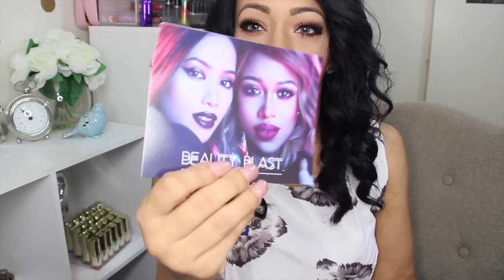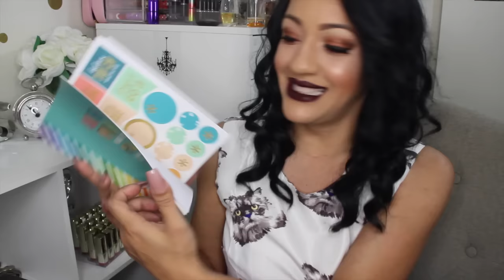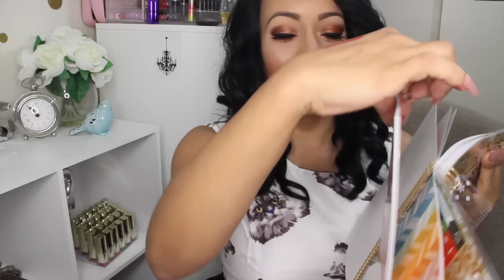Haul, Abriendo Cajas, Ipsy y mas ♥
Si me quieres enviar Cartitas o Dibujitos:

♥Jasmin Melendez
P.O.Box 1853